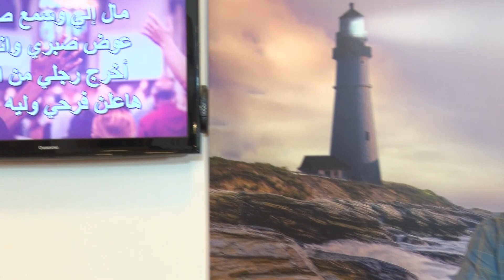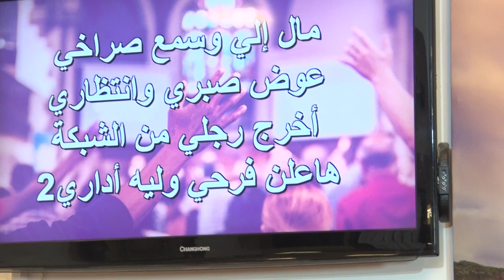محبة في رحمة تدوم - القس/ نبيل عطالله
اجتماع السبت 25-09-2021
كنيسة المنار في الكويت

Facebook: Al Manar Church - Kuwait